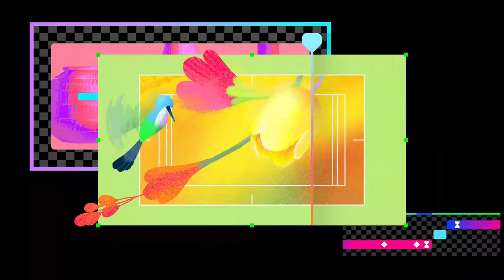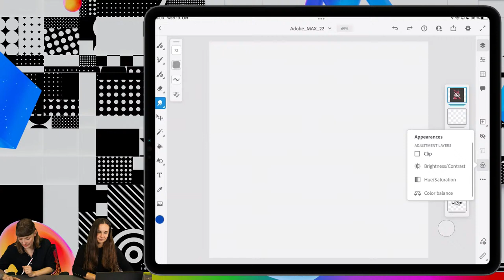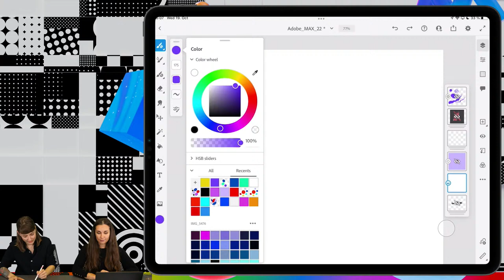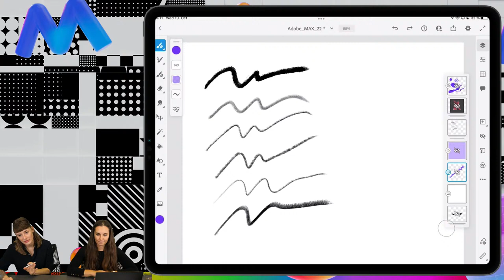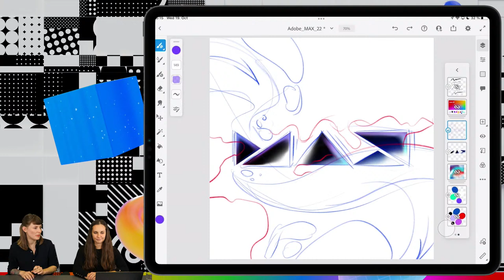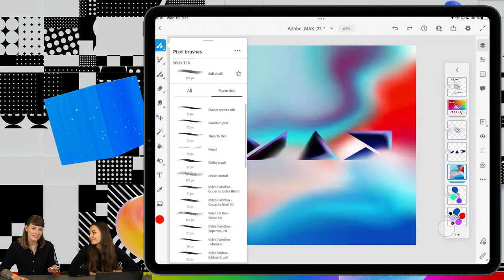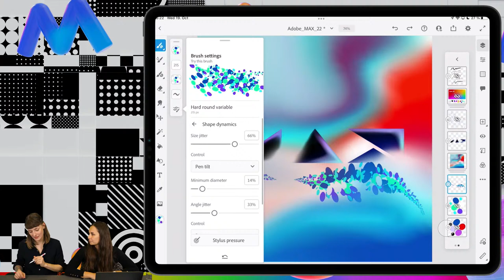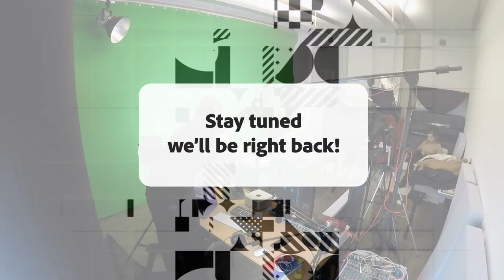First Takes from the Community: Illustration with Melanie Daveid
Join us LIVE to discover the latest Illustration updates freshly released in the Creative Cloud at MAX! Austrian Designer and Illustrator Melanie Daveid deep dives into Premiere Pro and After Effects to answer all of your questions, share tips to improve your workflow and get hand-ons with the tool’s newest features. Join the chat and tune in virtually to connect with creatives in the Community live lounge and take your design skills to the next level.